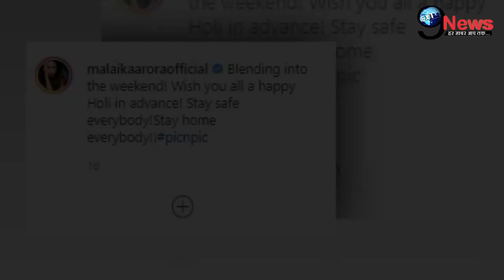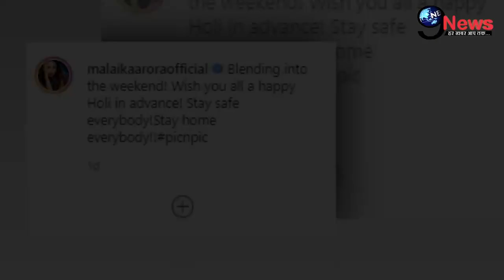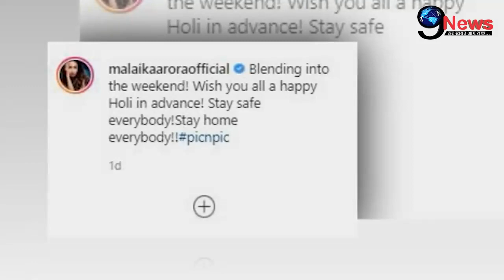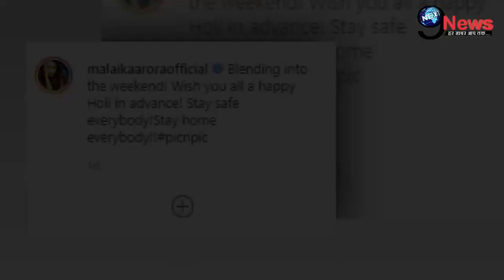होली पर से पहले मलाइका अरोड़ा पर टूटा मुसीबतों का पहाड़, बुरी तरह हुईं शर्मसार|Malaika Arora Troll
बॉलीवुड एक्ट्रेस मलाइका अरोड़ा ने हाल ही में इस्टाग्राम पर एक तस्वीर शेयर करते हुए फैंस को होली की शुभकामनाएं दी है. जहाँ एक ओर मलाइका की इस तस्वीर को काफी पसंद किया जा रहा है वहीं दूसरी ही तरफ मलाइका जमकर ट्रोल किया जा रहा है.